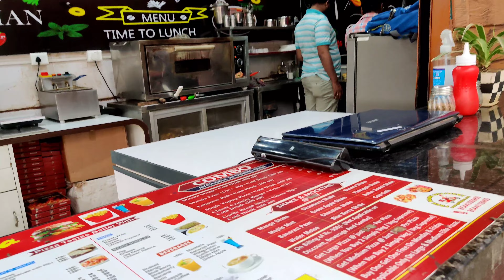Go69 pizza || Best Pizza in town with good quality and taste || Near Rps more Danapur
Hi people ✨
In this video we  explored a outlet name go69pizza
They have very unique and different varieties of pizza

Address :-
Arcade Interior Mall, Service Rd, Kaliket Nagar, Danapur, Bihar 801503

Opening timings - 11 am to 11 pm

Pizza starting form 140rs